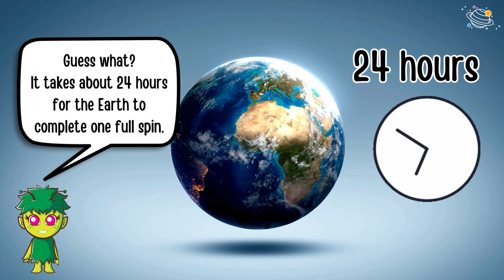Day and Night | KS2 Science | STEM and Beyond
Do you like learning about Earth? Let's look at daytime and nighttime! We will find out more about how and why we have daytime and nighttime. In this STEM and Beyond video, we will discover some interesting facts about different times of the day and learn some new vocabulary along the way. Are you ready to learn more about day and night? Let's go!

✨ Day
✨ Night
✨ Daytime
✨ Sun
✨ Shining
✨ Sunlight
✨ Rainbow
✨ Nighttime
✨ Stars
✨ Earth
✨ Spin
✨ Facing
✨ Turn away

⏲️TIMECODES⏲️
0:00 – Intro
0:32 – Daytime
1:15 – Nighttime
1:30 – Stars
1:59 – Why do we have day and night?
3:05 – See you next time!